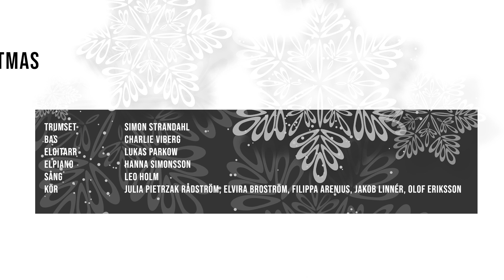11 White Christmas (Vinterkonsert åk 3, 2020)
White Christmas
I Berlin

Trumset Simon Strandahl
Bas Charlie Viberg
ElgitarrLukas Parkow
Elpiano Hanna Simonsson
Sång Leo Holm
Kör Julia Pietrzak Rådström, Elvira Broström, Filippa Arenius, Jakob Linnér, Olof Eriksson

I år blev vår konsertverksamhet helt annorlunda, som så mycket annat i denna märkliga tid. Så här bjuder vi nu på en inspelad Vinterkonsert som vi hoppas lyser upp i vintermörkret. God Jul och Gott nytt år önskar Es18 musik och musiklärarna på Estetiska Programmet Karolinska Gymnasiet Örebro.